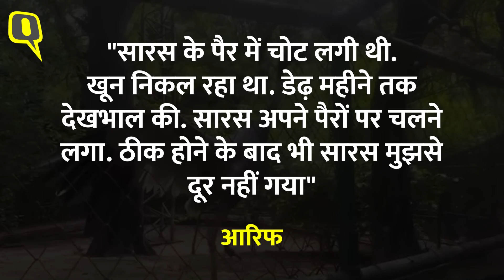Arif and Sarus Friendship: जब Kanpur Zoo में सारस से मिलने अचानक पहुंचे आरिफ ।Quint Hindi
Arif Meets Saras: आरिफ और सारस की दोस्ती की कहानी आपने सुनी होगी. हाल ही में आरिफ सारस से मिलने चुपके से कानपुर चिड़ियाघर पहुंचे थे. दोनों की मुलाकात का वीडियो सामने आया है. अपने पुराने दोस्त को देखते ही अब भी सारस पहले की तरह ही खुशी से उछलने लगा. वीडियो सोशल मीडिया पर वायरल है. वीडियो में दिख रहा है कि सारस आरिफ को देखकर अपने पिंजरे में पंख फैलाकर उछलने-कूदने लगता है. वहीं सामने खड़े आरिफ ताली बजा रहे हैं.

Sarus Crane and Arif: You must have heard the story of friendship between Arif and Saras. Recently, Arif had secretly reached Kanpur Zoo to meet Saras. The video of the meeting of both has surfaced. On seeing his old friend, the stork started jumping happily like before. The video is viral on social media. It is seen in the video that on seeing Arif, the stork starts jumping and spreading its wings in its cage. Arif standing in front is clapping.